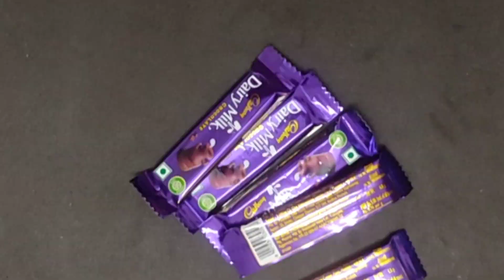2 Easy Diy Father's Day Gifts//Father's Day Gift Ideas//Origami Paper crafts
2 Easy and Beautiful Diy Father's Day Gifts ❤️🎁
I made two different d i y father's day gifts-
A beautiful greeting card for father
A beautiful sweet gift box for Father
turned out so beautiful.
 Do watch till the end and tell me which one you like the most in the comment section 👇.
Father's day is dedicated to celebrating all the fathers day.

 HANDMADE FATHER'S CARD
LAST MOVEMENT FATHER'S DAY GREETING CARD
CARD FOR FATHER'S DAY
FATHER'S DAY GIFT
GREETING CARD
HOW TO MAKE HANDMADE EASY GREETING CARD
EASY GREETING CARD
CREATIVE FATHER'S DAY CARD
EASY WAY TO MAKE FATHER'S DAY CARD
GREETING CARD KAISE BANATE HAIN
HOW TO MAKE A FATHER TAKE GIFT
FATHER'S DAY GREETING CARD
HOW TO MAKE A FATHER CARD EASY
HOW TO MAKE A FATHER'S DAY CARD WITH A4 SIZE PAPER
HOW TO MAKE A FATHER CARD EASY AND BEAUTIFUL
FATHER'S DAY CARD 5 MINUTE CRAFTS
FATHER'S DAY CARD EASY IDEA
FATHER'S DAY CARD MAKING IDEA
you need:
ART PAPER
PAN
SCISSORS
GLUE

Anni Lucky Activity
If you like this tutorial, give this video a thumbs up 👍,so I can bring you more videos just like it.